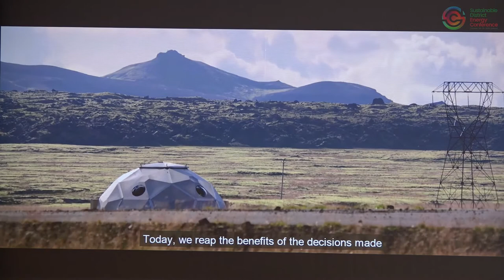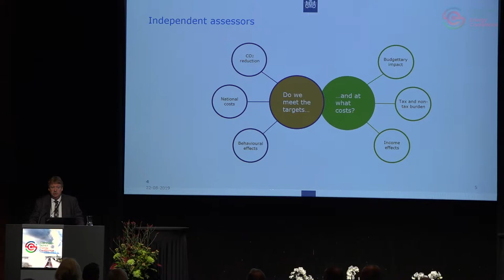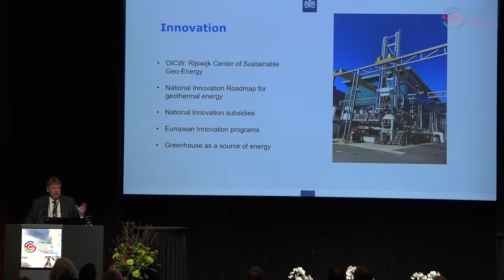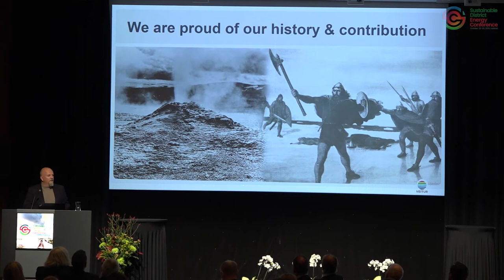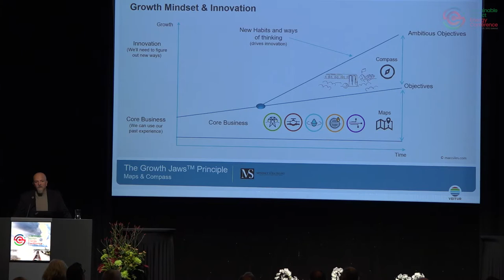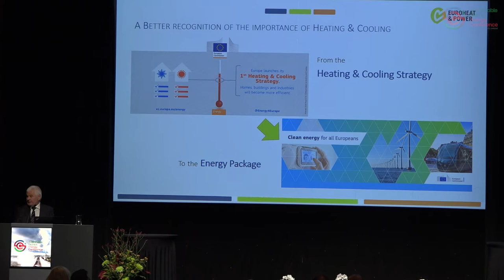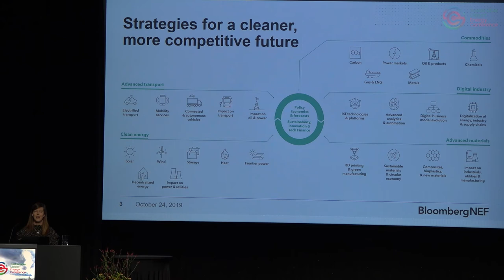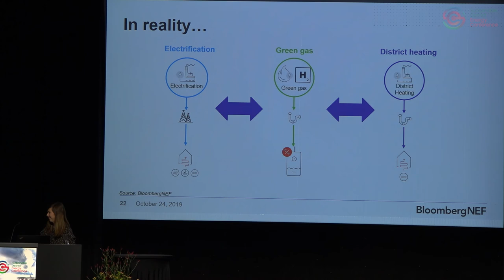Plenary Opening Sustainable District Energy conference 2019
Video registration of the plenary opening of the Sustainable District Energy Conference 23-25 October 2019 in Reykjavik, Iceland.